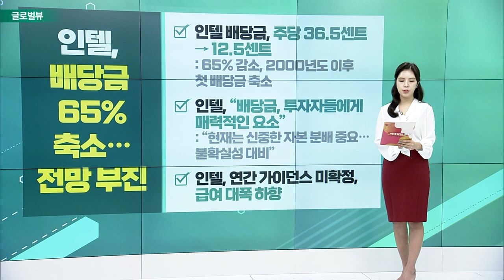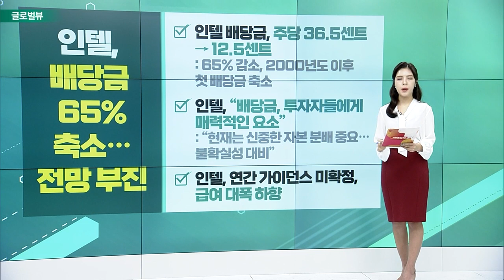이베이, 실적 예상치 소폭 상회 / 코인베이스 전망치 상회… 사용자수↓ / 인텔, 배당금 65% 축소… 전망 부진_글로벌 VIEW (20230223)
이베이, 실적 예상치 소폭 상회
- 매출, 주당순이익 월가 예상치 상회
- CEO, “불확실성에도 불구, 회복력 증명”
- 정품 인증서 발급 등 고가 및 리퍼브 제품 판매 확대 전략↑
- 엔데믹, 판매 감소… 지출 축소 위해 노력

코인베이스 전망치 상회… 사용자수↓
- 매출, 주당순이익 모두 전망치 상회
- 매출, 전년동기 대비 75% 급감
- “여전히 예측하기 어려운 시장”
- 올해 코인베이스 75%↑, 비트코인 48%↑

인텔, 배당금 65% 축소… 전망 부진
- 인텔 배당금, 주당 36.5센트 → 12.5센트
: 65% 감소, 2000년도 이후 첫 배당금 축소
- “배당금, 투자자들에게 매력적인 요소”
- 연간 가이던스 미확정, 급여 대폭 하향

MS, 모바일 AI 챗봇 서비스 출시
- ‘빙 모바일 앱’, 음성 검색 및 AI 챗봇 서비스 탑재
- 스카이프 빙 서비스… AI 챗봇과 그룹 채팅